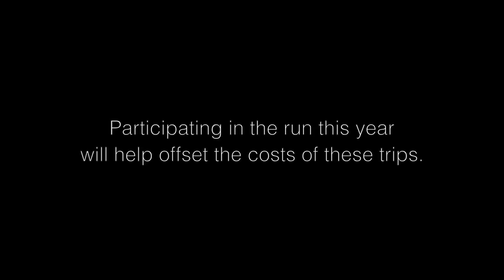A Letter for Dr. Binggeli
Students signing the letter for Dr. Binggeli to encourage participating the 5K and Fun Run.